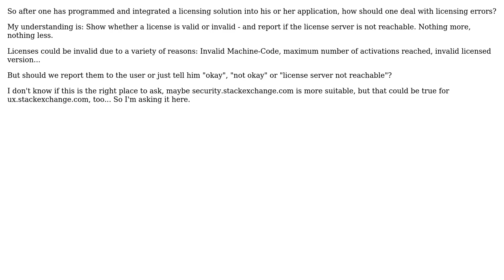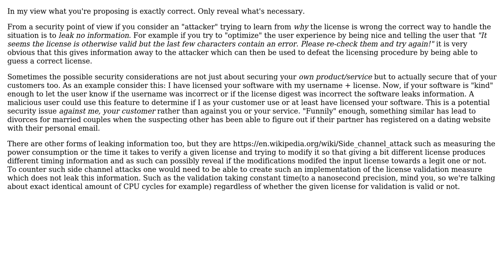Software Engineering: Reveal detailed license-errors?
With thanks & praise to God, and with thanks to the many people who have made this project possible! You are responsible for your own actions.